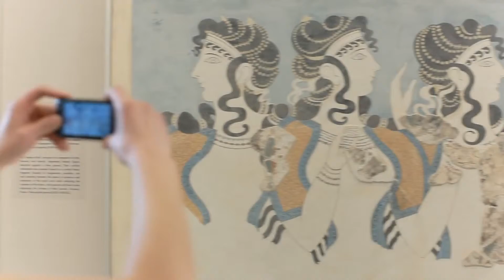itGreat - The culture of wellbeing - Crete Incredible History